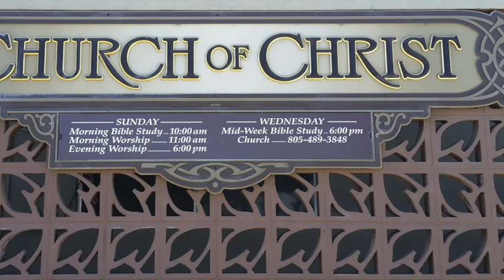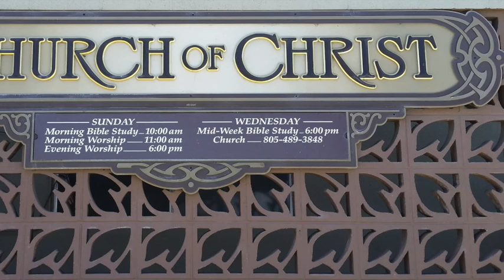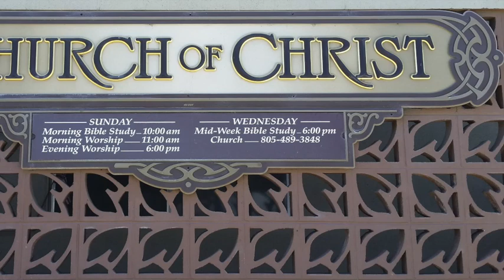Sermon by Rob Redden on January 5, 2020